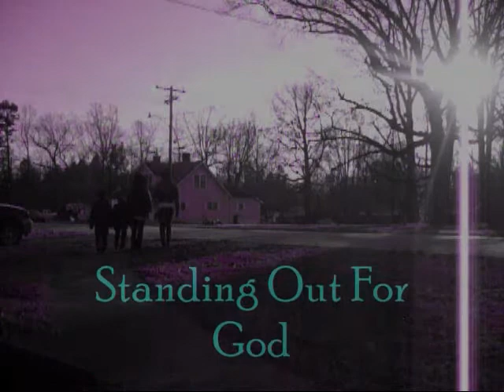Standing Out for God- Virtuous ft The Nephs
Collaboration with the nephews. Never too young to start singing and rapping for God!!